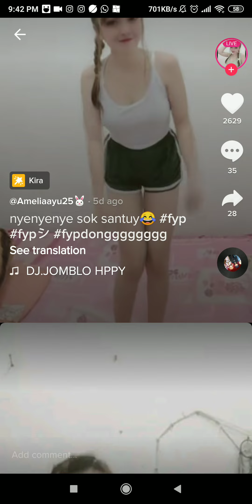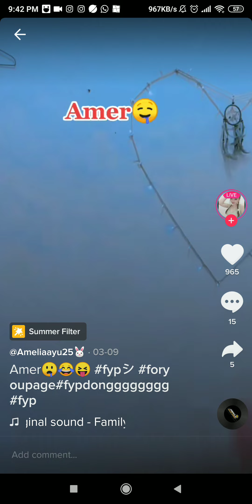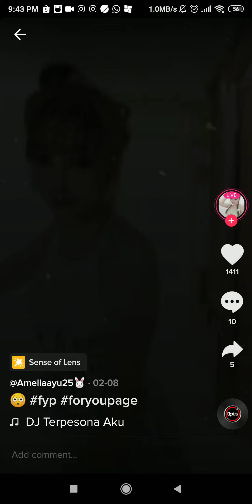cewek tiktok, Amelia ayu, gila walau filter jahat tp bikin haus pingin mimik susu nenen toket ni 😂